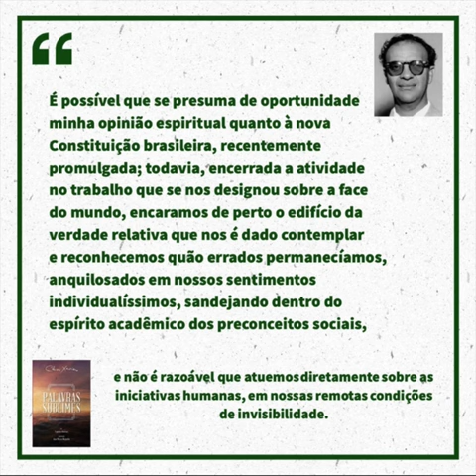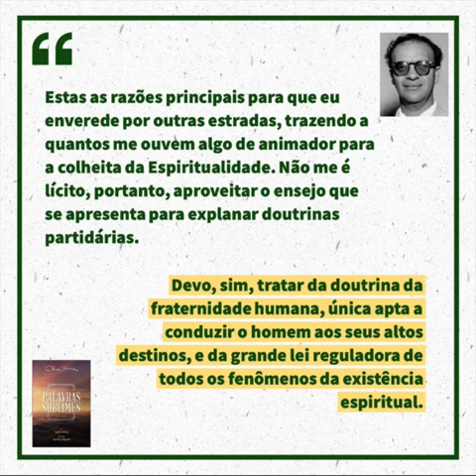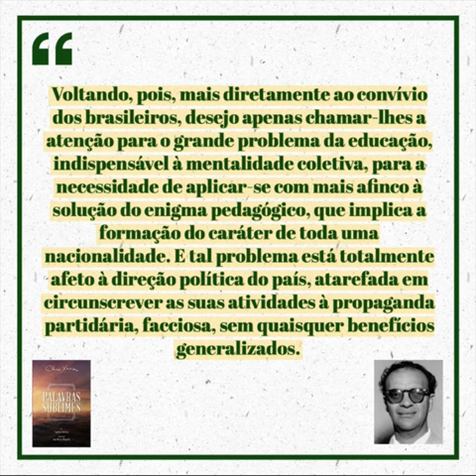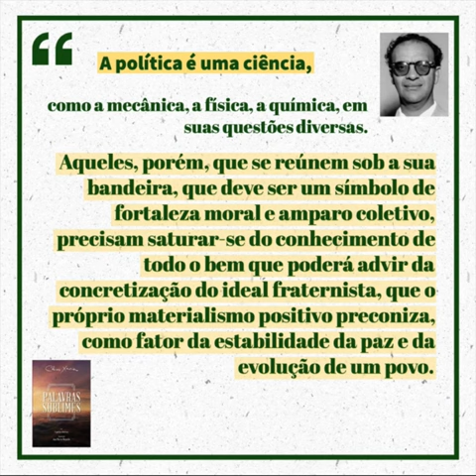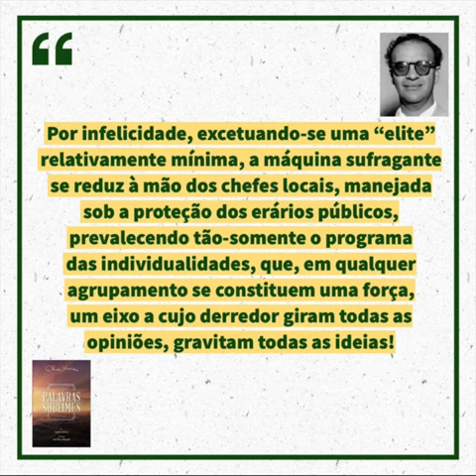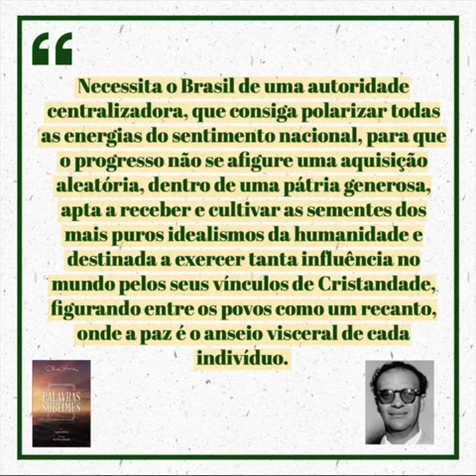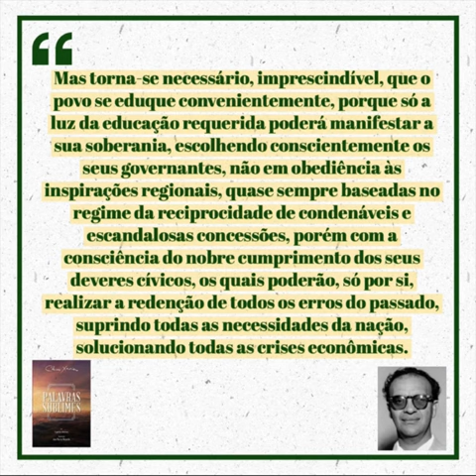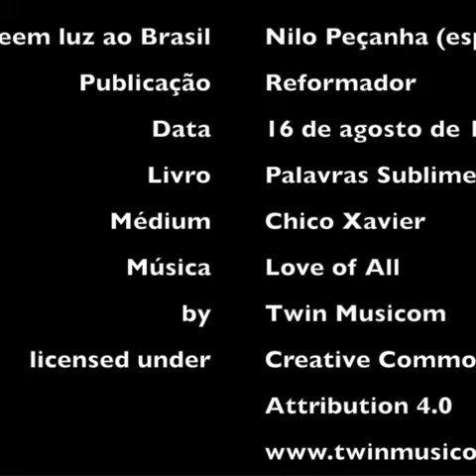Deem luz ao Brasil - Nilo Peçanha / Chico Xavier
Deem luz ao Brasil”
Nilo Peçanha
16 de agosto de 1934

Mensagem também publicada no livro “Palavras Sublimes”

Créditos:
Música “Love of All”